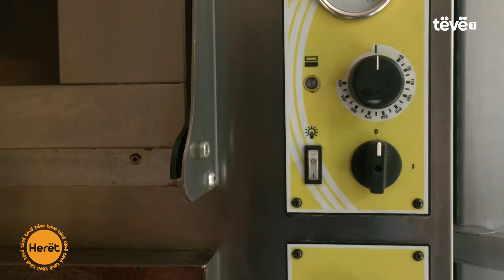Ushqimet tradicionale "Nëna"